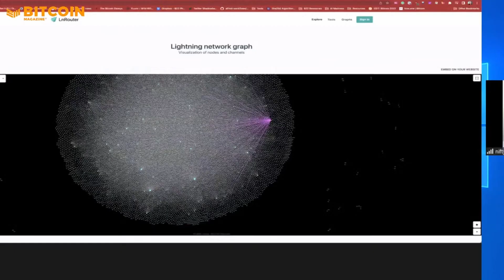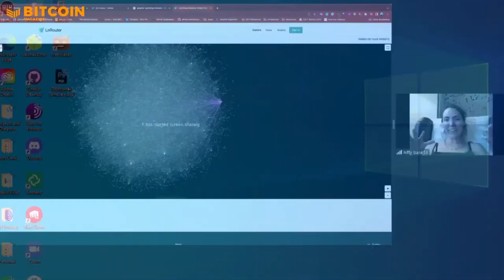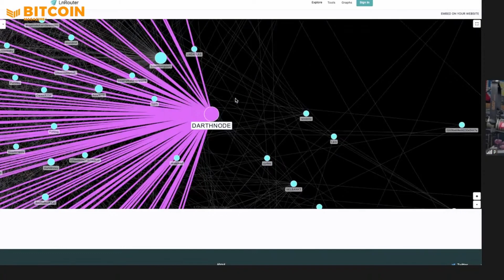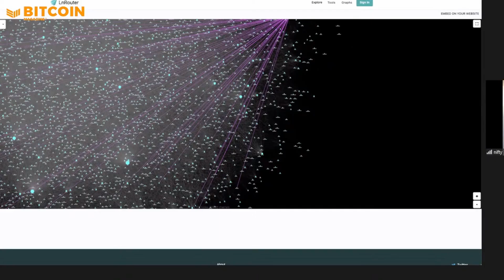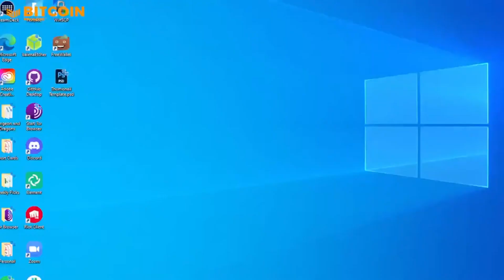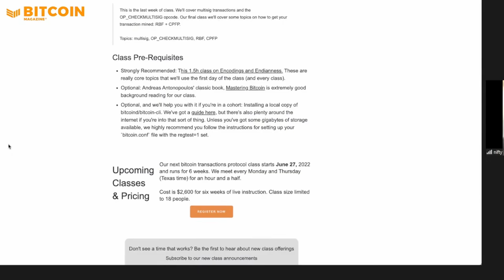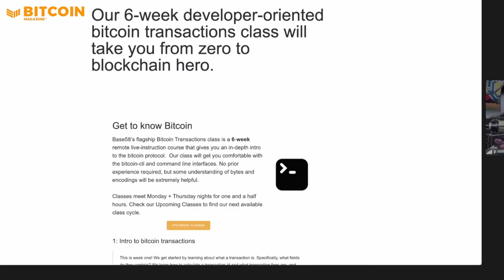Educating The World About Bitcoin w/ Nifty Nei